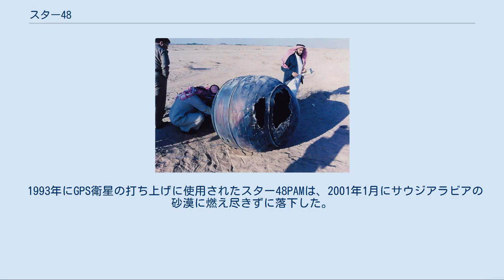スター48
2001年1月に地上に落下したスター48の残骸と現場を調べるサウジの検査官 スター48はニュー・ホライズンズ探査機等、多くの探査機や人工衛星の打ち上げに使用された固体燃料ロケットである。
通常は上段ロケットとして使用される。
サイオコール（現ATKランチ・システムズ・グループ）開発・生産。
 "48"は燃料のおよその直径に由来する。
派生型ではこの数字の後に一つかそれ以上の文字や番号(一例として"-2")が社内整理番号の末尾につけられる。
サイオコール社内では初期はTE-M-711、後にTE-M-799として分類されていた。
接頭辞"T"はサイオコールの略で、続く文字はロケットエンジンを開発した部門を意味している。
この場合"E"はElkton,Mdを意味する。
なおサイオコールはスター48の他に、スター37やスター40も開発している。
 スター48が最も一般的に使用された例はスペースシャトルとデルタIIの上段である。
他のロケットでも同様に使用されるが頻度は低い。
シャトルは低軌道までしか衛星を運べないので、より高い軌道へ衛星を投入するには、スター48を備えるペイロード・アシスト・モジュール (PAM) が使用された。
 静止軌道へ投入するためには最終的な運搬手段を必要とするので、このような任務においてはスピン安定式の上段ロケットとしてスター48が使用される。
衛星と結合したスター48は、シャトルの貨物室やデルタロケットの頂上部から放出される際に、ターンテーブルを用いておよそ毎分60回転のスピンを与えられる。
通常のスター48では、エンジンの燃焼後にヨーヨーデスピン技術を使用して回転を止め、その後衛星を分離する。
派生型の"スター48V"は、噴射中に3軸姿勢制御を可能とするための推力偏向ノズルを装備している。
スター48Vは、1995年に打ち上げに失敗したコネストガロケットと、ミノタウロスIV+ロケットの上段に使用された（2013年時点で使用例はこの2回のみ）。
 アンタレスロケットのオプションとして使用できる3段には、スター48BVが用意される。
スター48BVは、デルタIIロケットの3段やPAMで使われたスター48Bに推力偏向式のノズルを採用したタイプである。
 スター48エンジンは、ニュー・ホライズンズ探査機の打ち上げに使われたアトラスVロケットの3段目にも使用された。
この上段ロケットは探査機を分離した後、探査機本体が木星に到達するより先に、木星軌道に到達した 。
2015年には冥王星の軌道と交差して200百万kmまで接近する予定である。
 1993年にGPS衛星の打ち上げに使用されたスター48PAMは、2001年1月にサウジアラビアの砂漠に燃え尽きずに落下した。